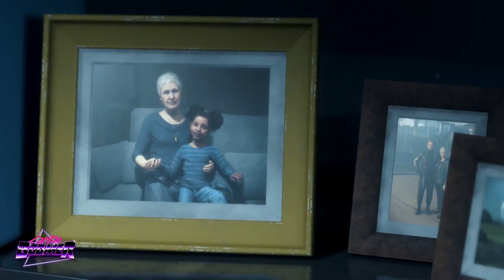Death Stranding Director's Cut Boomer Trailer Final 4k 60fps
Bem-vindos ao canal do gatâo de meia idade! Aqui você encontrará conteúdo empolgante e divertido relacionado a tudo sobre jogos. Desde tutoriais e gameplays, até análises de jogos e destaques, meu objetivo é trazer pra você o melhor conteúdo de jogos possível. Seja você um jogador casual ou um entusiasta hardcore, eu te convido a se juntar a mim nessa jornada pelos jogos. Então, sente-se, relaxe e curta o show! Não se esqueça de esmagar o like, comentar e se alistar no canal como um super soldado. Martele o sininho para ficar por dentro de todos os meus últimos vídeos.
Obrigado por sintonizar! Avante!

A Iniciativa Vingadores: apoia.se/avengersprojectbr